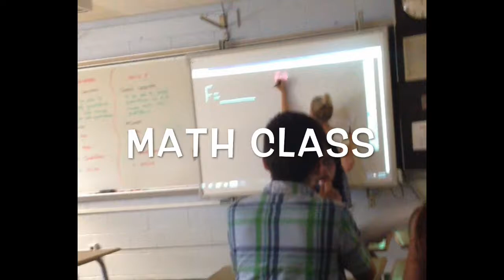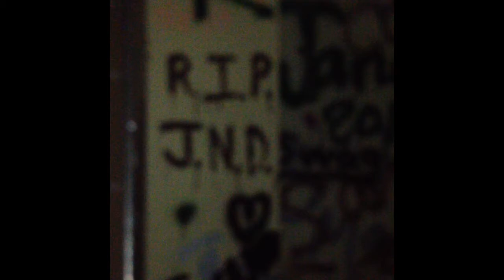welcome to chapman middle school